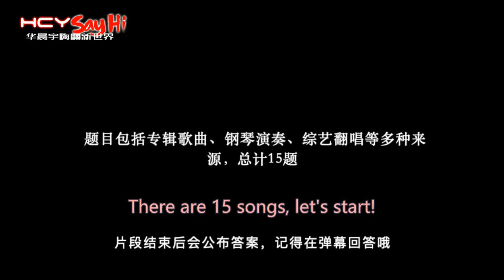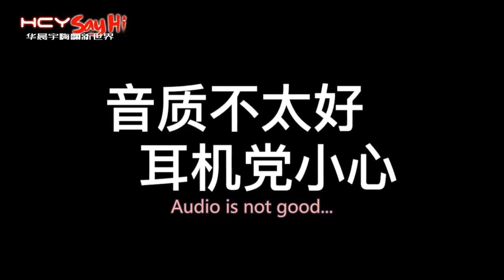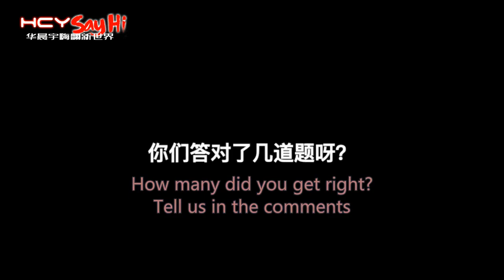Congratulations to Hua Chenyu’s 8th Anniversary of Debut. Let's play a game! ll 华晨宇出道八周年快乐